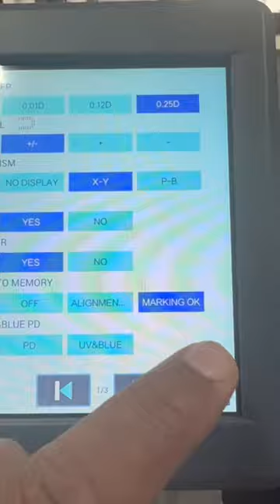How to measure progressive lenses HV300 by Jaggi brothers autolensmeter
Progressive lens measurement on HV300 Autolensmeter. Quick tips to nail precision in seconds. Lens setup, perfect positioning, and easy readings - all under 60 seconds!

Features:
UV, blue cut, green light measurement
Any type of lens can be measured - progressives, bifocals, single vision, powered glasses.
Tillable touch screen
Auto switch from left to right lens
In built printer

for more information about products